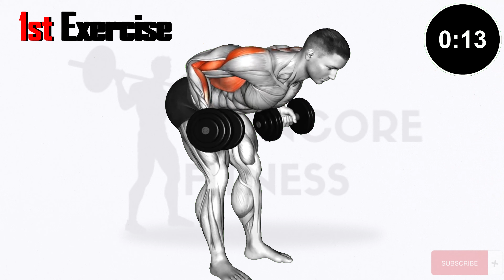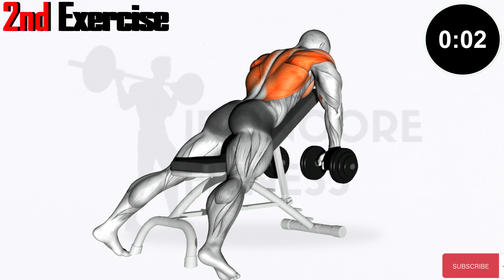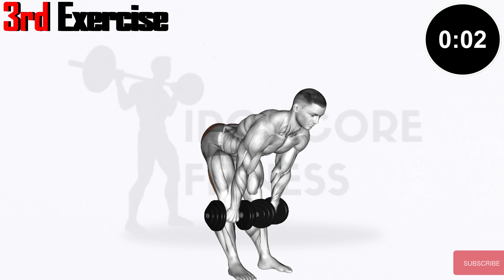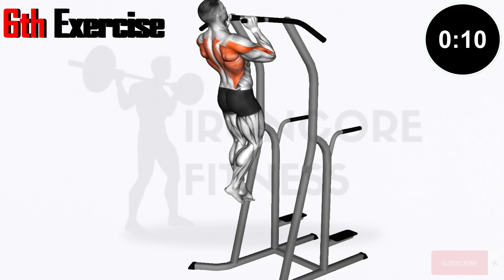Don't Miss Those Effective Back Exercises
🔥 Unlock Your Strongest Back: Don't Miss These Effective Back Exercises! 🔥

Welcome to IronCore Fitness, where we're dedicated to sculpting and strengthening every inch of your body. In this video, we're diving deep into a collection of Effective Back Exercises that you simply can't afford to miss!

🌟 Effective Back Exercises for Ultimate Strength
💪 Address Lower Back Pain with Targeted Exercises
🏋️‍♀️ Best Back Exercises for Mass Gain
🚀 Upper Back Workout for Comprehensive Results
🏡 Back Workout With Dumbbells for Home Fitness
🤸‍♂️ Pull Workout: Sculpt Your Back Anywhere
🔍 Essential Exercises for a Strong and Defined Back
Whether you're a fitness enthusiast looking to enhance your back workout or someone struggling with lower back pain, these exercises cater to all. Join us on the journey to building a robust, muscular back that supports you in all your fitness endeavors!

IroncoreFitness